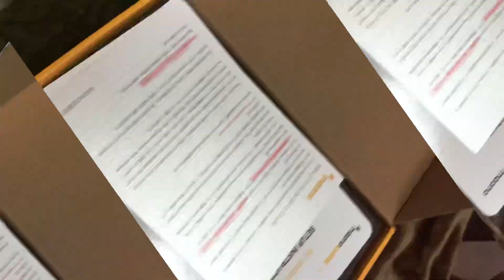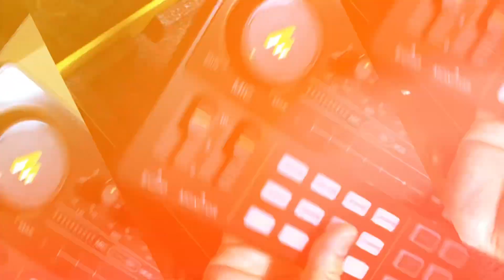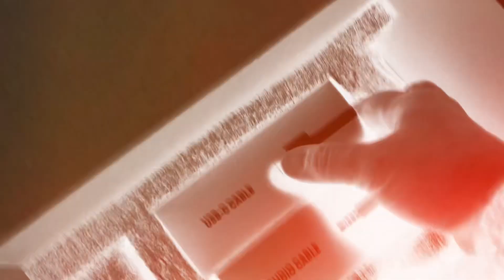Unboxing MAONO AU-AM200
MAONO AU-AM200-S1 Audio Interface Audio Mixer Portable Podcast Stereo Mixer for PA & Stage Equipment Mixer Multi-Effector Processor Distribution Equipment Support Android / ios / Windows / Mac OS

Bought at Amazon for ¥14,000 (around Php5,200)

Birthday gift for myself. Pwede nang makipagwalwalan ulet!!!

More karaoke livestreams to come!